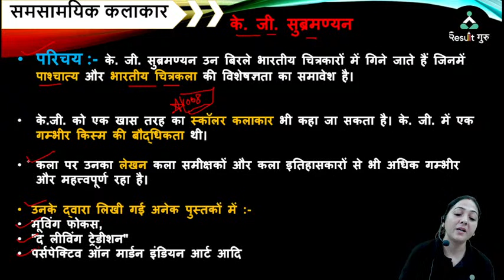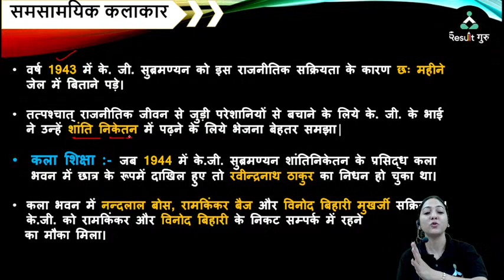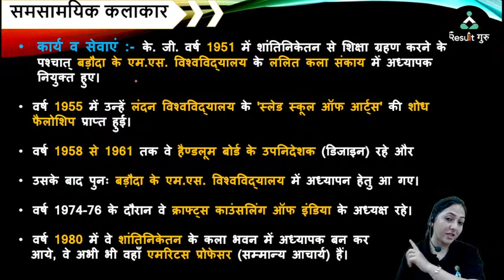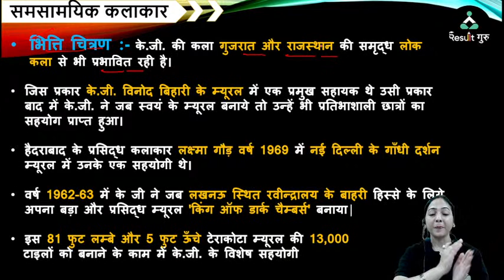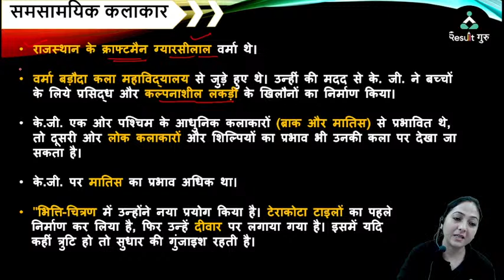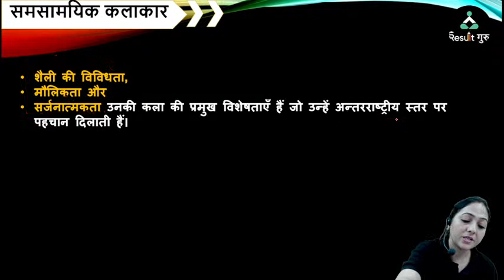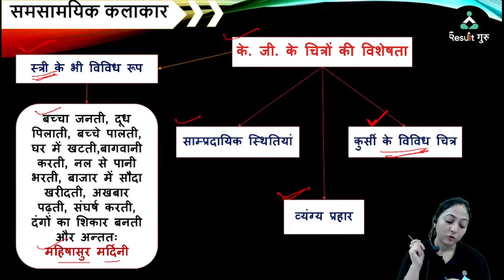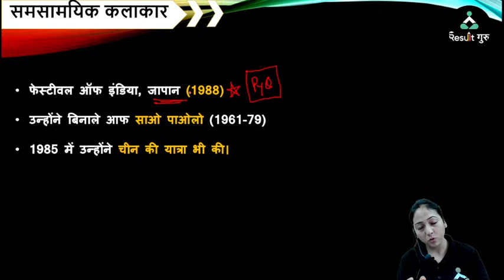TGT PGT ART 2022 , K. G. Subramanyan (के.जी. सुब्रह्मण्यम ) I UP I DSSSB I KVS I NVS I JSSC I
TGT PGT ART 2022 , K. G. Subramanyan (के.जी. सुब्रह्मण्यम )  I UP I DSSSB I KVS I NVS I JSSC I   BY NISHA MAAM

Result guru is the competitive exams preparation YouTube channel. We provide online classes to educate the aspirants of competitive exams, which ensures the desired result
We are here you to provide the classes regarding CTET, STET, UPTET, BTET, SUPERTET, TGT PGT, KVS, PRT, DSSSB, LT.GRADE Etc. . So, stay tuned with us for exam preparation classes which will be taught by our professionals.